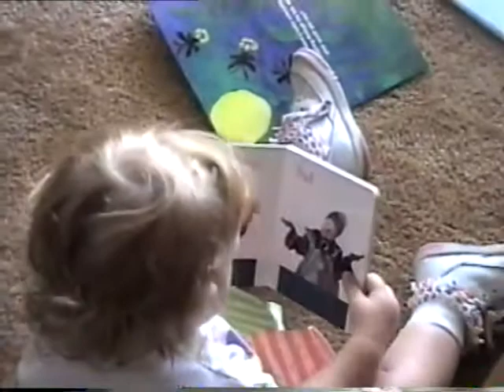1997 Saturday Home with the Kids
Lazy Day at Home.